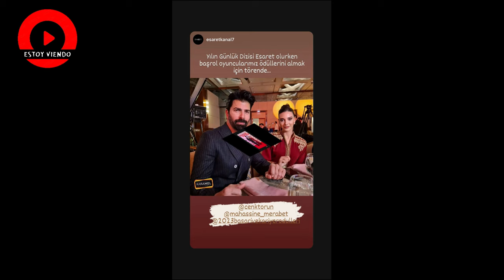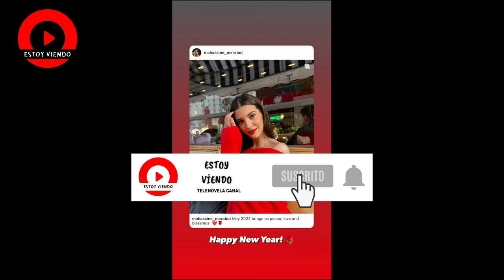¡Cenk Torun y Mahassine Merabet fueron de la mano para recibir el premio!